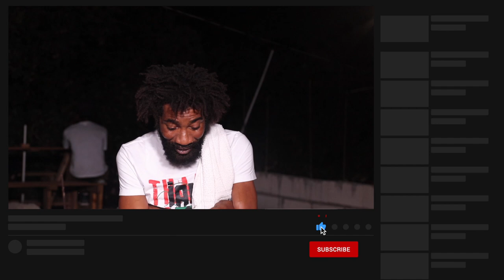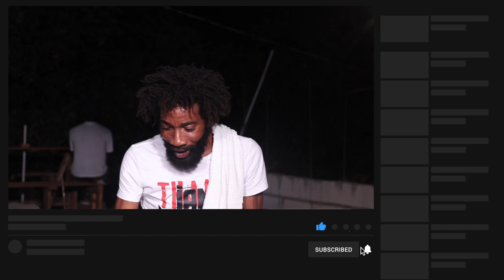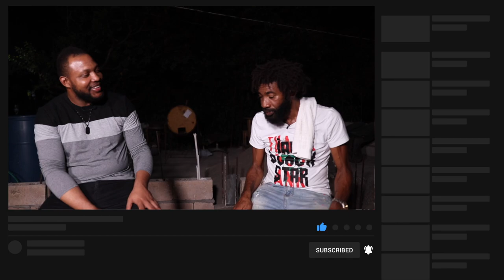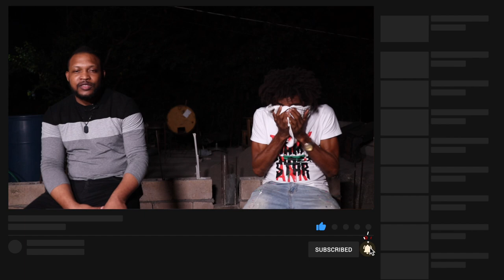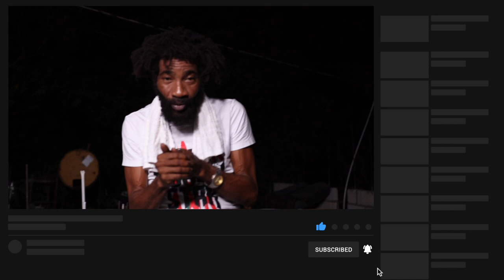Deejay DANNY ENGLISH shares his STORY 🇯🇲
Dancehall Deejay Danny English shares his story and musical journey